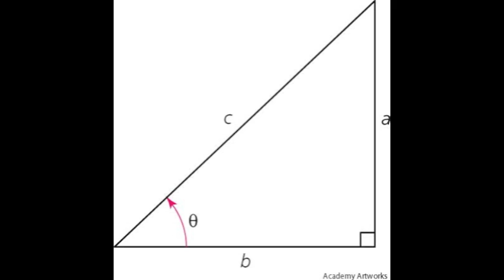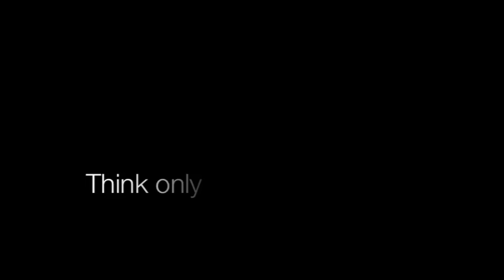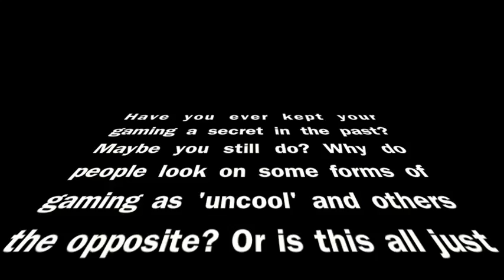Slice and Dice Episode 1: Gamer and Proud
A new series by Chris Davis. Let us know what you think!